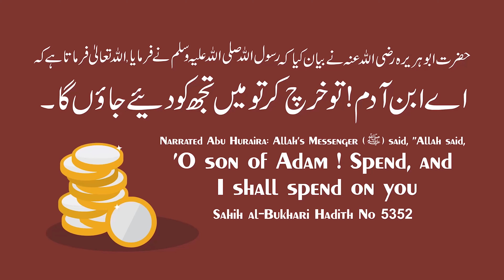NPR Mein Kya Detail Li Jayegi